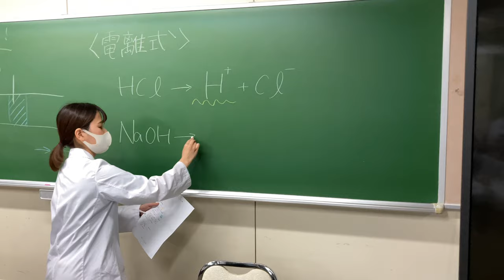寒天とストローを用いた電気分解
模擬授業記録：タピオカストローにBTB入り寒天を入れて乾電池で電気分解。イオン移動の様子を観察。詳細